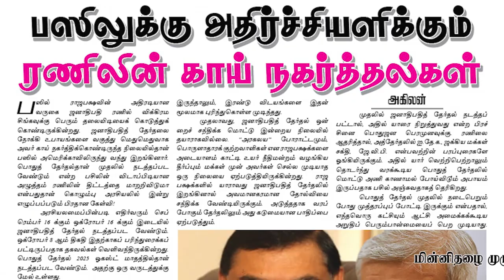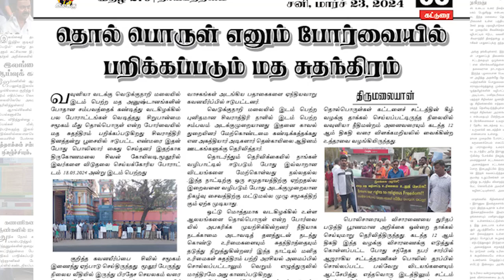இந்த வார "இலக்கு மின்னிதழ் 279" வெளிவந்துள்ளது | ilakku Weekly ePaper 279 | மின்னிதழை முழுமையாக ...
Ilakku Weekly ePaper 279 | இலக்கு இதழ் 279 மார்ச் 23, 2024: இன்றைய மின்னிதழ்; செய்திகள், ஆசிரியர் தலையங்கம், தாயகத்தளம், மலையகம், ஆகிய தளங்களை தாங்கி வெளியாகி உள்ளது.
இலக்கு மின்னிதழை முழுமையாக படிக்க கீழ் உள்ள மின்னிதழ் இணைப்பை அழுத்தவும்

எமது இந்த வார மின்னிதழைப் பார்வையிட...

இந்த வார கட்டுரைகள்.

நிலத்தை ஆக்கிரமித்து மக்களை வெளியேற்றி ஈழத்தமிழர் இறைமையை அழித்தல் வேகம் பெறுகிறது - ஆசிரியர் தலையங்கம்

பஸிலுக்கு அதிர்ச்சியளிக்கும் ரணிலின் காய் நகர்த்தல்கள் - அகிலன்

வடக்கு கடலில் நடப்பதென்ன? - வடபகுதி கடற்றொழிலாளர் இணையத்தின் செயலாளர் முகமத் ஆலம்

இலங்கையின் 76 வருட  தொடர் ஏமாற்று அரசியலின் புதிய முகம் அனுர - திரு. செல்வநாயகம் நேசன் தலைமை ஒருங்கிணைப்பாளர் தமிழ் தேசிய மக்கள் இயக்கம்

வடபகுதி மீனவர்களின் வாழ்வாதாரத்தைப் பறித்தெடுத்துள்ள இந்திய மீனவர்களின் ஆழ்கடல் மீன்பிடி - தமிழில்: ஜெயந்திரன்

தொல் பொருள் எனும் போர்வையில் பறிக்கப்படும் மத சுதந்திரம் - திருமலையான்

நாற்காலிகளை சூடேற்றும் பிரதிநிதித்துவங்கள் - துரைசாமி நடராஜா